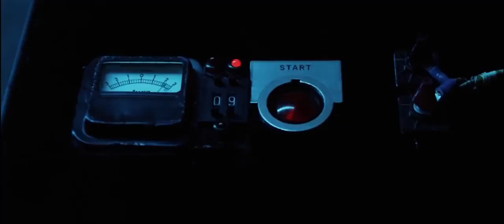The Scribbler Official International Trailer (2014) - Sasha Grey, Katie Cassidy HD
The Scribbler follows Suki (Katie Cassidy), a young woman confronting her destructive mental illness using "The Siamese Burn," an experimental machine designed to eliminate multiple personalities. The closer Suki comes to being "cured," she's haunted by a thought ... what if the last unwanted identity turns out to be her?